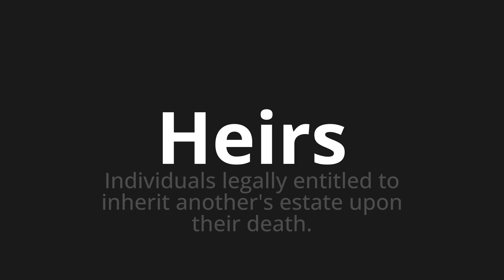How to pronounce Heirs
Master the Pronunciation of 'Heirs' - which means : Individuals legally entitled to inherit another's estate upon their death. 📝 with @PPrononciation 🎓🗣️ - [Your Guide to English]

Learn to pronounce 'Heirs' perfectly in English with our easy and engaging tutorial by @PPrononciation! 📖📽️ In this comprehensive video, we provide you with native speaker examples 🗣️👂 and phonetic breakdowns 🎵 to ensure you get the pronunciation just right.

How to say Heirs in English